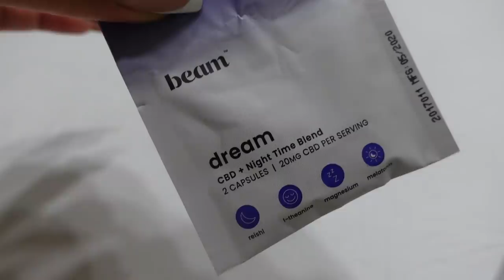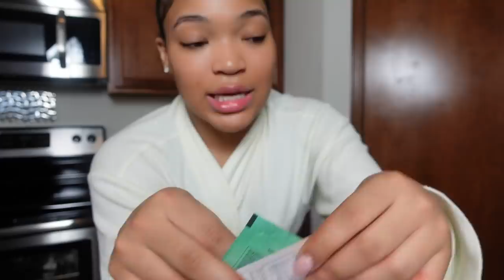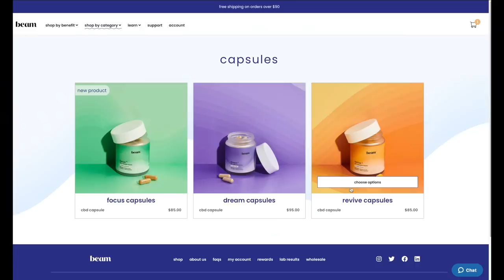200K LUXURY GIVEAWAY | KIRAH OMINIQUE ( CLOSED )